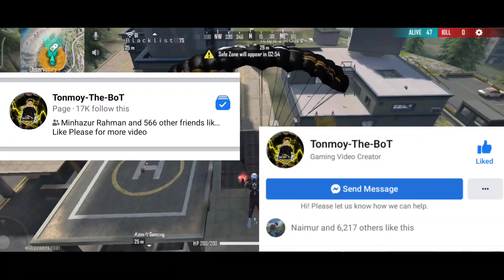ফ্রী ফায়ার। গ্র্যান্ডমাস্টার ২৭০০০ পয়েন্ট নিয়ে টপ ২ থাকা অবস্থা সবাইকে বাঁচিয়ে আমি নিজে মারা গেলাম😭